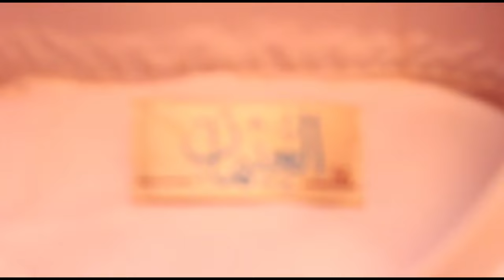EID MUBARAK HYDERABAD | VLOG | MAHBOOB__shaa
Or meri last video zaroor dekhna
Instagram per bhi follow karlo jaldi

Instagram id 👇👇
Mahboob__shaa